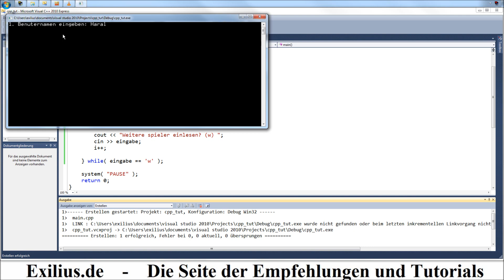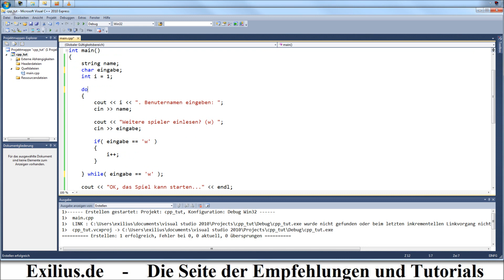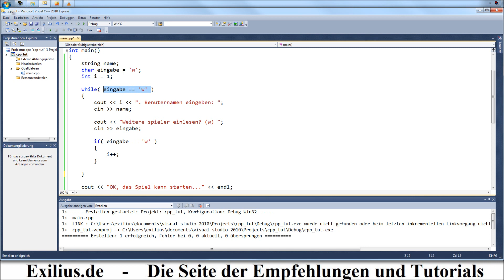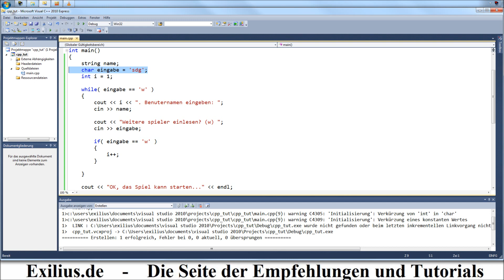Tutorial C++ #014 [Deutsch] - Die 'while'-Schleife (Teil 2 von 2)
Video-Reihe "Tutorial C++" von Exilius.eu
C++ Tutorial für Anfänger und Fortgeschritte.

(Das Video besteht aus zwei Teilen.)

Im Video "Tutorial C++ #014 [Deutsch] - Die 'while'-Schleife" lernen wir die 'while'- und 'do-while'-Anweisung kennen. Bei einer Schleife (auch Iteration) wird ein bestimmter Anweisungsblock so oft wiederholt, bis eine bestimmte Abbruchbedingung eintrifft (oder auch nicht: Endlosschleife).
Wir lernen den Unterschied zwischen einer fußgesteuerten und eine kopfgesteuerten Schleife kennen. Die Sprunganweisungen 'break' und 'continue' werden hier vorgegriffen und finden hier schonmal ihren Einsatz. Zu den Sprunganweisungen kommen wir im nächsten Teil der Tutorial-Reihe.